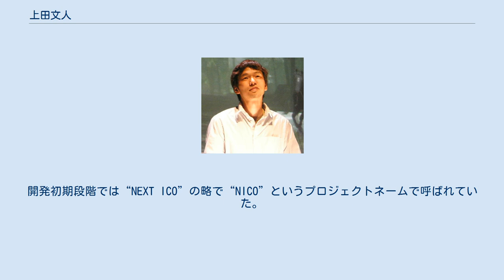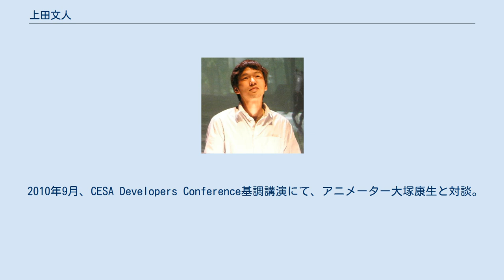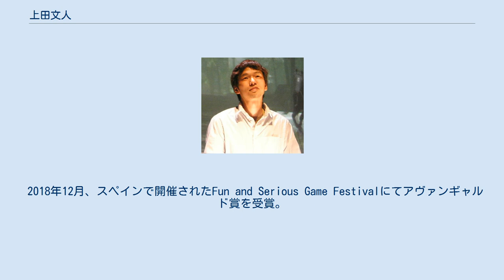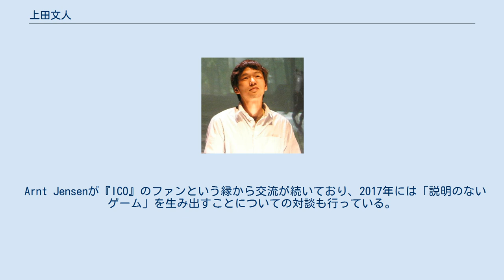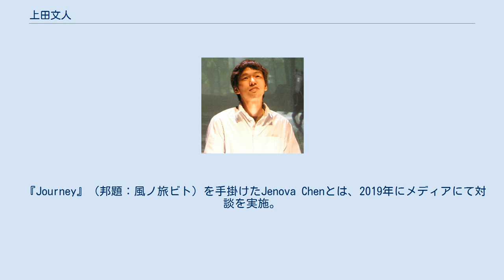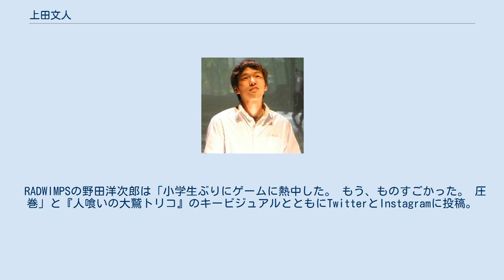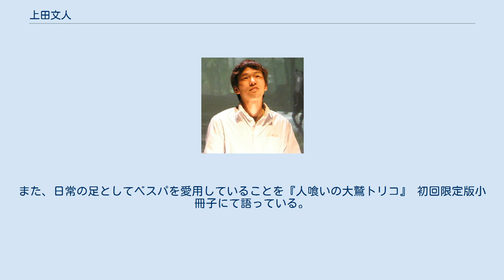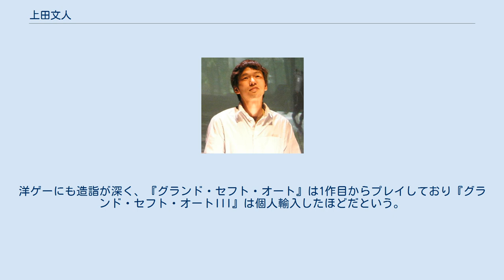上田文人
上田文人 上田 文人（うえだ ふみと、1970年4月19日 - ）は、日本のゲームデザイナー、アートディレクター。
兵庫県たつの市出身。
『ICO』、『ワンダと巨像』を手掛けたのち、ソニー・コンピュータエンタテインメント （SCE）を退社。
2014年、ジェン・デザインを立ち上げ、代表取締役を務める。
 幼少のころから絵が好きで、得意意識も持っていたという。
実家では犬や猫、リスザルやアヒルといったさまざまな動物を飼っており、幼いころから動物と触れ合う生活を送っていたことがのちのタイトルに活かされたのではないかと語っている。
 最初に買ったゲーム機はセガ・マークⅢ。
ファミコンと比べて発色数が多いことから「良い絵を体験できるのではないか」という考えが子どもながらにあったという。
大学時代はゲームから少し距離があり、『バーチャファイター』を見て衝撃を受けたと語っている。
 1993年、大阪芸術大学芸術学部美術学科（油絵学科現代美術専攻）卒業。
在学中はバイクいじりやサバイバルゲームをやるなどして、真面目な学生ではなかったと述懐している。
CGに興味を持ち始めたのは大学卒業後で、「美術表現にCGを取り入れることでおもしろい表現ができるのでは」と考えたという。
『ウゴウゴルーガ』の放送からCGへの興味が強まり、当時流行していたAmigaを購入し、CGを独学で学びながら作品を製作した。
 1995年、株式会社ワープ入社。
『エネミー・ゼロ』などの開発に関わる。
ゲーム以外のメディアへの影響力がありそうなゲームを手掛けていたので、ワープに惹かれたとのこと。
ワープ社長の飯野賢治は「入社の審査ビデオの内容をいまでも覚えている。雰囲気がすごかった。技術ではなく。社内審査的にはうまくなかったが、無理矢理頼んで採用した。持っている才能が凄かったから。技術以外で、ワープで学んだことなんて、なにもないんじゃないかと思うくらい。最初から、ずっと才能があった。世界を創る才能の持ち主だ」と評している。
CGムービーを手がけた後、一年半ほどで退社する。
 1997年2月、ソニー・コンピュータエンタテインメント (SCE) 入社。
入社前から制作を行なっていた『ICO』にて、ディレクションを担当。
「当時はチャンスにあふれていた時代だったので、面白い人にゲームを作らせてみようっていう柔軟な環境があった。今振り返ってみると、そういう時代に働いていたことは運が良かったなと思います」とのちに振り返っている。
 2001年12月6日、『ICO』発売。
初ディレクション作品。
ゲームじゃないものを作るという制作コンセプトのほか、何を選択するにしても他ではやらないことをやろう、という差別化をコンセプトにしていた。
 AIAS Achievement Awards Geme Developpers Choice Awards ECTS Awards CESA GAME AWARDS 2004年5月、宮部みゆきによる小説『ICO-霧の城-』発売。
週刊現代にて連載されていた小説を書籍化。
作者の宮部みゆきが『ICO』の体験版をプレイし、小説化を熱望。
ゲームとは異なる設定にて、霧の城での物語が描かれている。
 2005年10月27日、『ワンダと巨像』発売。
開発初期段階では“NEXT ICO”の略で“NICO”というプロジェクトネームで呼ばれていた。
『ICO』と同様、ディレクションのほか、キャラクターデザイン・ゲームコンセプトのすべてを担当している。
 Game Developers Choice Awards 日本ゲーム大賞 Interactive Achievement Awards All-Time 100 Video Games 2009年9月、リアルタイム変形コリジョンと優れた描画表現技術が評され、『ワンダと巨像』プログラミングチームがCEDEC AWARDSプログラミング・開発環境部門賞受賞。
 2010年9月、CESA Developers Conference基調講演にて、アニメーター大塚康生と対談。
アニメーションとゲームグラフィックスにおける「キャラクターの動き」をテーマに話が展開された。
 SCEを退社していたことが2011年12月12日に報道され、2013年2月13日になって本人も公式ウェブサイトに経緯を掲載しこれを認めた。
2007年...